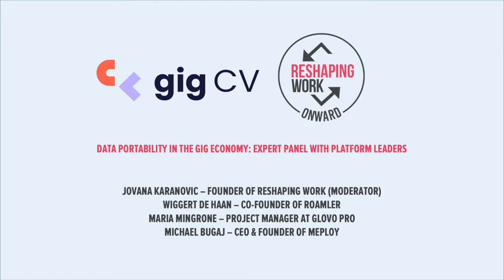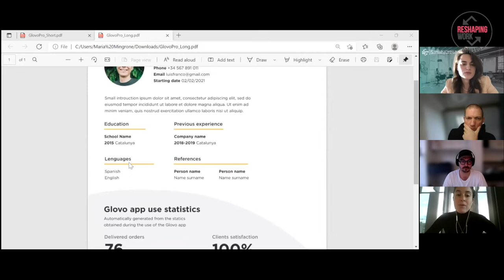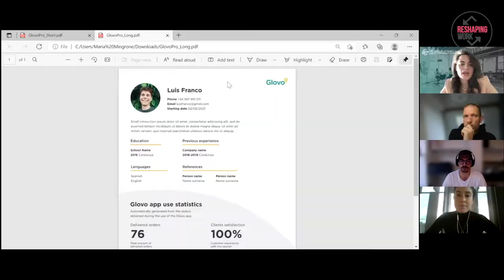Expert panel: implementing data portability in the platform economy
During the event ‘Data Portability in the Gig Economy, we explored ways in which data portability could be beneficial for platform workers. Based on a presentation of a new report, two keynote speakers and a vivid panel discussion, we examined the pros and cons to how portability of reputation and transaction data could contribute to the agility of workers on the labor market, both inside and outside the gig economy.

In this video a panel discussion with 3 platform leaders discussing Implementing data portability in the platform economy. Platform leaders: Whiigert de Haan (co-founder Roamler), Maria Mingrone (project manager Glovo Pro) and Michael Bugaj (CEO and founder of employ). Moderator: Jovana Karanovic, founder of Reshaping Work.

This event was organized in collaboration with Reshaping Work.